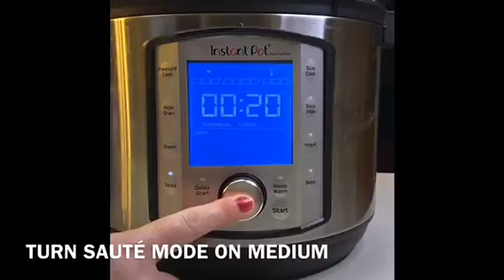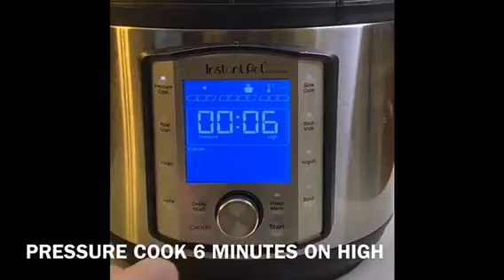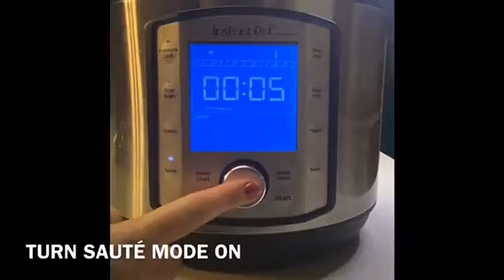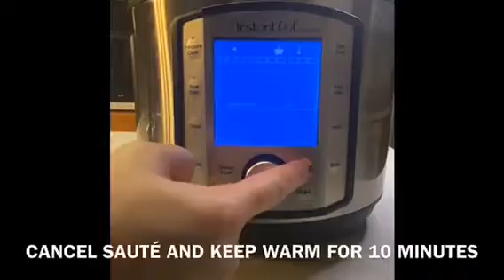QURBANI SPECIAL | DELICIOUS BEEF CURRY WITH POTATO| INSTANT POT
Delicious Beef Curry on Instant Pot. Only 15 mins Marination time, Cooked with Mustard oil and potatoes. This will impress both you and your guests on any occasion. Total Cooking Time: 35 mins. Spice Level: Medium.